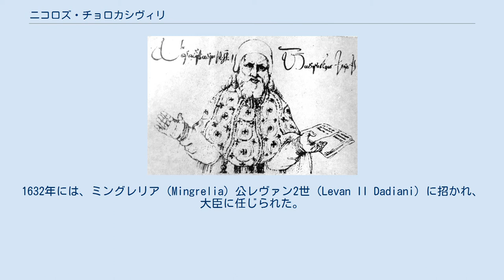ニコロズ・チョロカシヴィリ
ニコロズ・チョロカシヴィリ ニコロズ・チョロカシヴィリ（1585年 - 1658年、グルジア語: ნიკოლოზ ჩოლოყაშვილი; ნიკოლოზ ირუბაქიძე-ჩოლოყაშვილი, ラテン文字転写例: Nikoloz Cholokashvili, Nicholoz Irubakidze-Cholokashvili）は、グルジア正教会の司祭（のちカトリコス）であり、政治家、外交官。
 有力な貴族の家庭に生まれる。
イタリアにあるギリシャ聖職学校（Greek clerical school）に学び、1608年から1614年にかけて、グルジア東部を支配するカヘティ王国（Kingdom of Kakheti）の王テイムラズ1世（Teimuraz I）の宮廷に仕える司祭となる。
シャー・アッバース1世が1614年に侵攻していた際、エルサレムに赴いた。
1625年に、テイムラズにより、ペルシアの攻勢に対抗する支援を得る事を任務とするヨーロッパ大使に任じられた。
しかしヨーロッパ諸国はこの時、三十年戦争にあって、コーカサスの一キリスト教小王国の運命に関心を払うどころではなく、この任務は失敗に終わった。
ローマ訪問中、最初のグルジア語印刷物であるグルジア語辞書の出版を助けた。
1629年に帰国すると、トビリシのメテヒ（Metekhi）の上級司祭に任じられ、1629年から1632年までその任にあった。
1632年には、ミングレリア（Mingrelia）公レヴァン2世（Levan II Dadiani）に招かれ、大臣に任じられた。
1643年から1649年にかけて、再びエルサレムで暮らし、十字架修道院で掌院となる。
1649年にミングレリアに戻り、1650年にはアブハジア（グルジア西部）のカトリコスに叙される。
レヴァン2世の永眠後は、新しい公ヴァメク3世（Vamek III Dadiani）により捕えられ、1658年、獄中で永眠した。